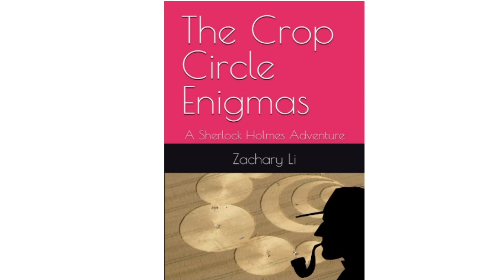Chapter 3, A Scandal in Bohemia -- The Adventures of Sherlock Holmes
"A Scandal in Bohemia" was first published on 25 June 1891 in the July issue of The Strand Magazine,[3] and was the first of the stories collected in The Adventures of Sherlock Holmes in 1892.

The Crop Circle Enigmas: A Sherlock Holmes Adventure Paperback:

The Crop Circle Enigmas: A Sherlock Holmes Adventure Kindle Edition:

The Crop Circle Enigmas: A Sherlock Holmes Adventure Chinese Edition:

You may also be interested to the following books:
Tao Te Ching - With The Most Comprehensive Analysis Kindle Edition

Tao Te Ching (Volume One: Tao): With The Most Comprehensive Analysis Paperback

Tao Te Ching (Volume Two: Virtue): With The Most Comprehensive Analysis Paperback